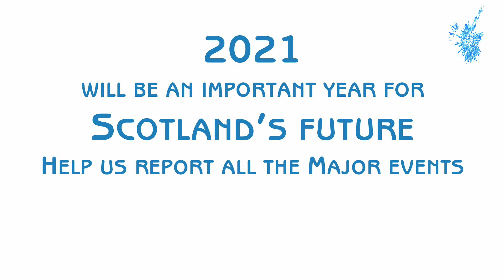Scotland at 7 - 29/10/2021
Scotland at 7 is a our nightly news and current affairs programme for Scotland. On tonight's Scotland at 7, Hugh Stewart presents the latest Scottish and international news.